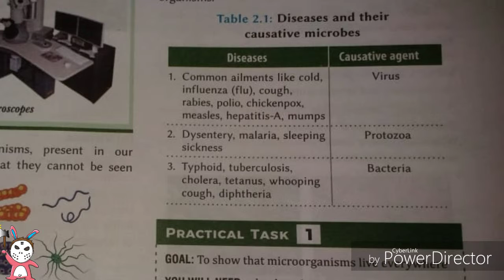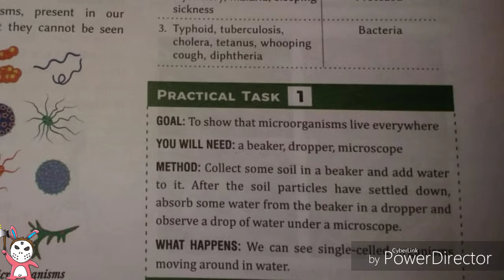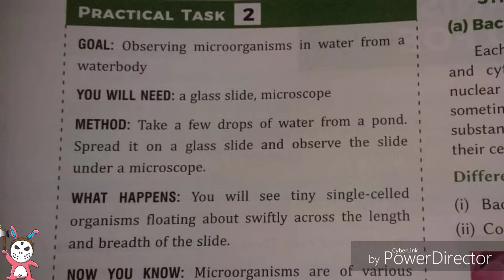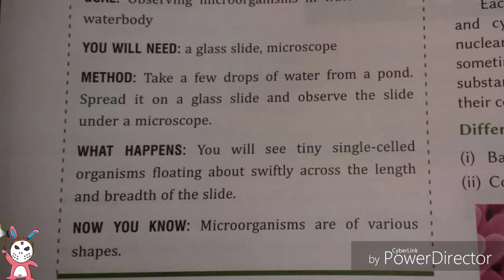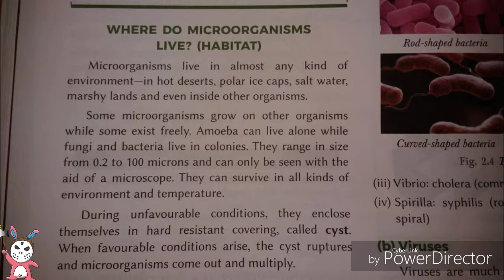microorganisms: Friend and Foe class 8 (Whetstone) part 2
This is part 2 and the other part will coming soon

I am Saif ahmad
I live at Supaul

STUDY TIME